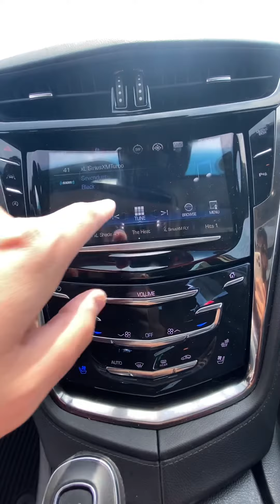2017 Cadillac CTS Walk-Around